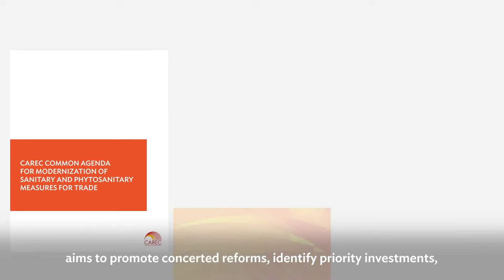Modernizing Sanitary and Phytosanitary Measures for Trade in the CAREC Region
As Central Asia Regional Economic Cooperation (CAREC) countries manage the fallout from COVID-19, ensuring that trade continues flowing while expanding regional cooperation can support the recovery and achieve sustainable growth.

Despite being a major producer of top agricultural commodities in the world, agriculture comprises only around 10% of CAREC exports (excluding the PRC). Access to global markets is crucial to CAREC countries but has been undermined by inadequate and outdated SPS systems.

Modernizing sanitary and phytosanitary measures can protect consumers’ health, manage transboundary risks to animal and plant health, and support agriculture ecosystems, which will help develop agricultural value chains and diversify economies.

The CAREC Program is helping its members address this including with co-financing from the Regional Cooperation and Integration Fund, and the People’s Republic of China Poverty Reduction and Regional Cooperation Fund.

00:56 CAREC Common Agenda for Modernization of Sanitary and Phytosanitary Measures for Trade
01:40 Pest Risk Management and Horticulture Value Chain Development in the Fergana Valley
01:56 Implementing Food Safety Management and Inspection Systems in Turkmenistan
02:15 Addressing Transboundary Animal Diseases
02:48 Upgrading of SPS Laboratories and Inspection Facilities
03:04 CAREC Integrated Trade Agenda 2030